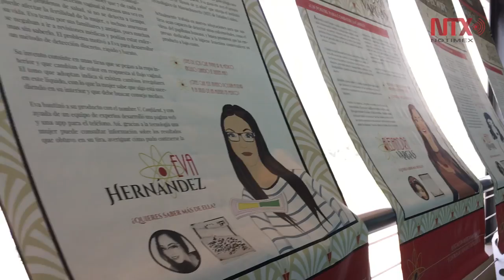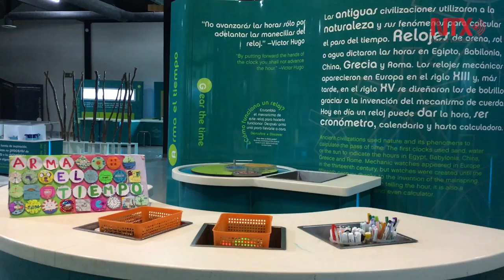Tijuana celebró Día del Niño con arte, ciencia, pastel y danza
Ciencia, arte, danza, pastel, carrera de botargas y piñatas, son algunas de las actividades que los niños disfrutaron para celebrar su día en El Trompo, Museo Interactivo Tijuana.